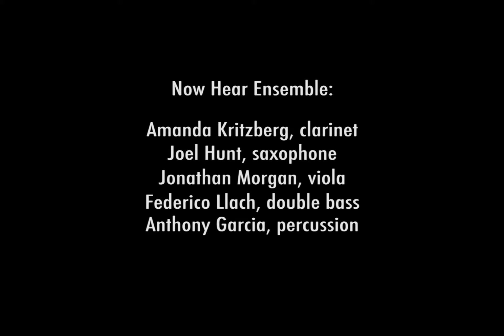Primus, arr. Anthony Paul Garcia - The Return of Sathington Willoughby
The Return Of Sathington Willoughby is an arrangement or re-interpetation by Anthony Paul Garcia of a Primus tune of the same name, in which a faux politician delivers a speech full of clichè and meaningless phrases.

Left Coast Books
Goleta, CA

Now Hear:

Amanda Kritzberg, clarinet
Joel Hunt, saxophone
Anthony Garcia, percussion, speaking, electronics
Jonathan Morgan, viola
Federico Llach, double bass

please visit anthonypaulgarcia.com for more of Anthony's music